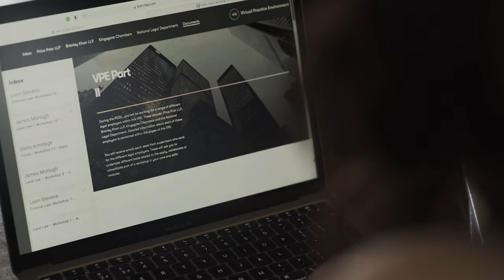Studying the PGDL: Jess' Story | BPP University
Jess Foster, PGDL graduate and BTC student shares the top three reasons why she chose to study the PGDL (law conversion course) at BPP.